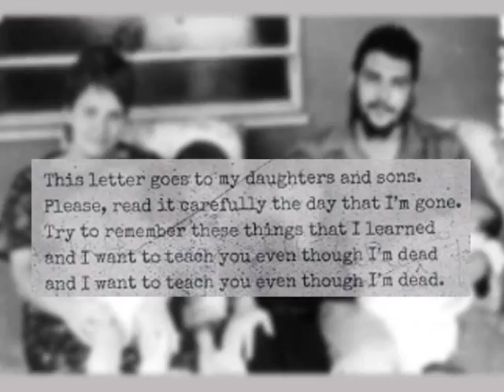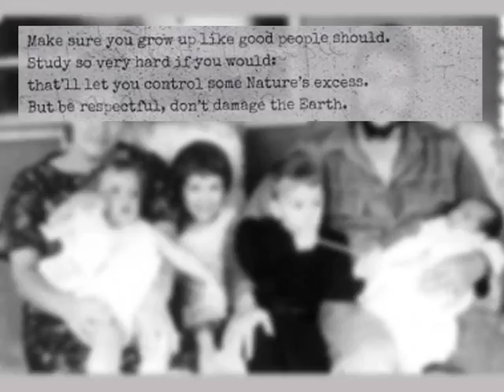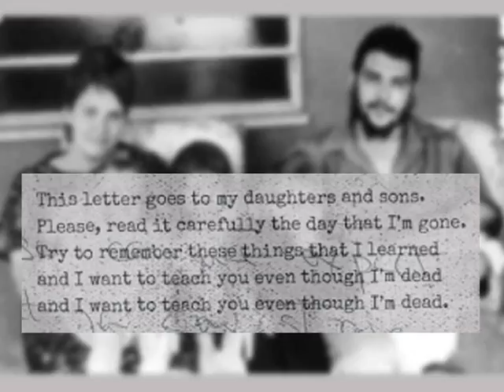Royal Bustards - Letter to his daughters and sons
Tales from the Holy Crisis (Anomia, 2016), track 9